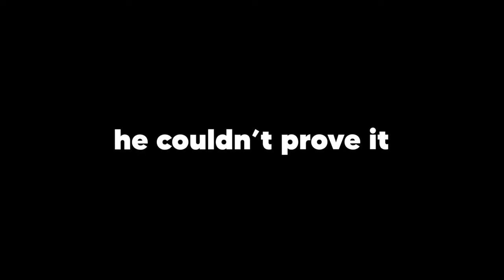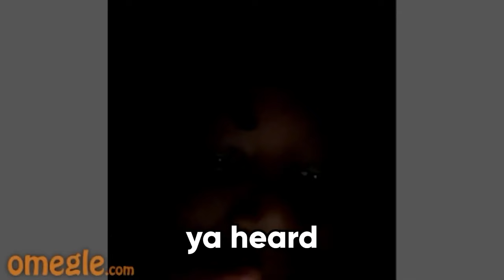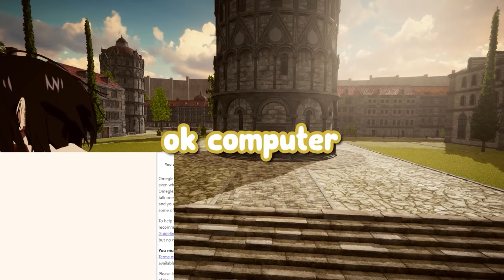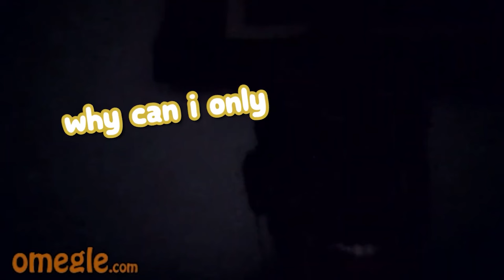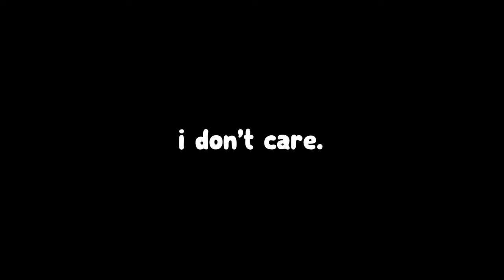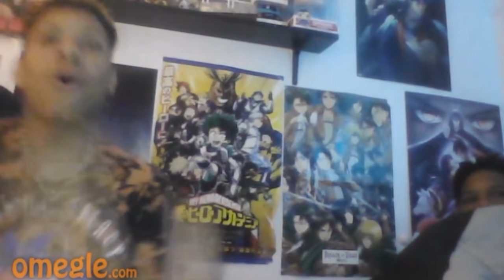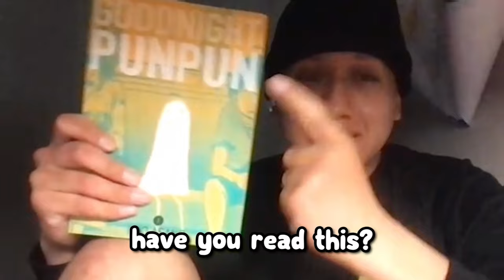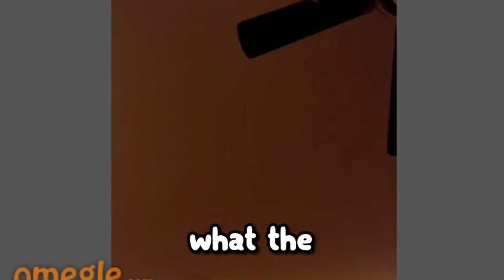Best of Attack on Titan on Omegle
Attack on Titan has ENDED. Omegle has SHUT DOWN. Time to give you a compilation of both. It's the end of both eras. Remember, Laugh, Die.

Attack on Titan is a Japanese manga series written and illustrated by Hajime Isayama. It is set in a world where humanity lives inside cities surrounded by enormous walls that protect them from gigantic man-eating humanoids referred to as Titans; the story follows Eren Yeager, who vows to exterminate the Titans after a Titan brings about the destruction of his hometown and the death of his mother.